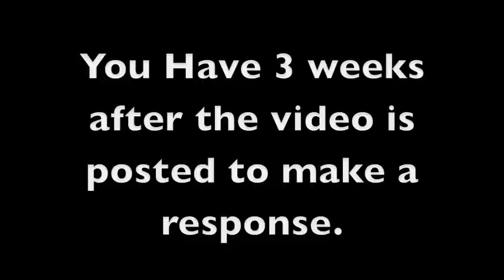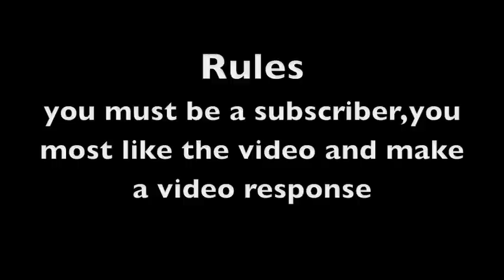The Vintage Gamers - 500 Subscriber Contest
The Vintage Gamers 500 Subscriber contest we just want to say thank to everyone who made this possible it really means alot to us. We want to know what 3 favorite things you have in your video game collection?  It can be a game, system,etc anything video game related.   To enter please follow these 3 simple rules.  Rule #1 you have to be a subscriber, Rule #2 you must like this video and Rule #3 you have to make a video response.  You have 3 weeks to submit your entry end date March 26th 2013.